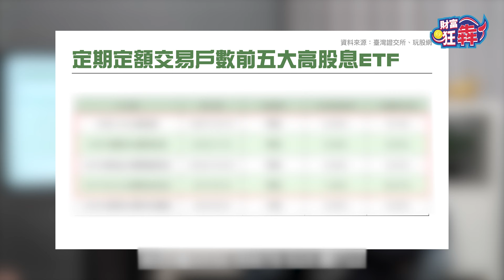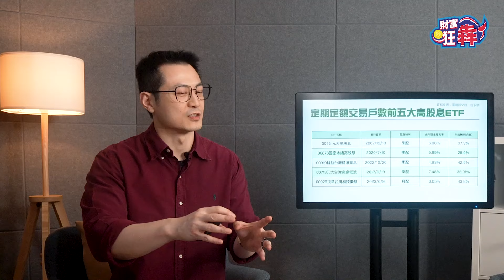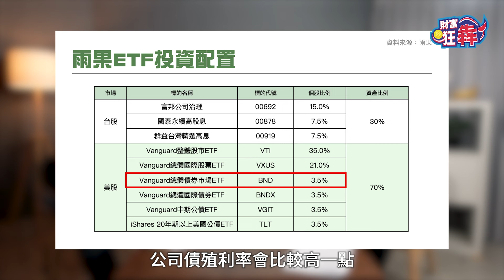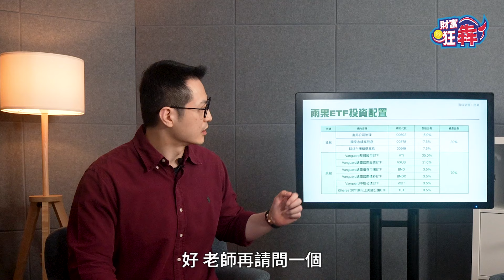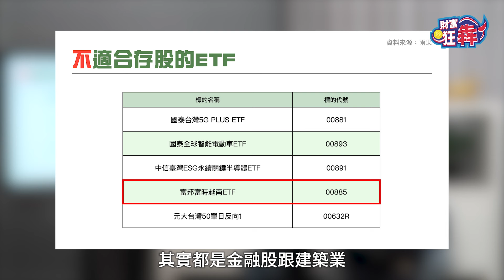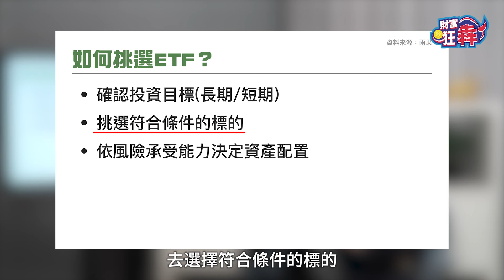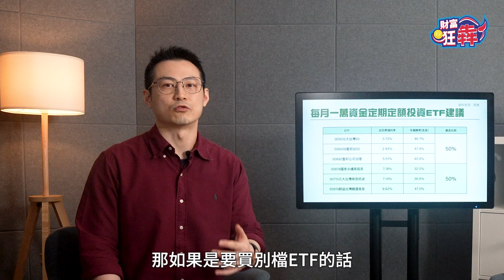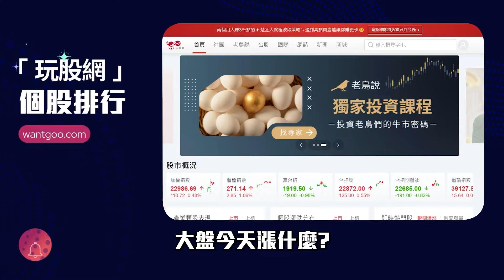2招股債配不盯盤 滾出年報酬10% 5年存千萬資產 ｜楚狂人 ft. 投資達人 雨果｜財富狂犇｜玩股網20240629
根據集保結算所的資料顯示，現在台股ETF受益人已經達到八百多萬人，ETF成為投資人最常運用的投資理財工具。今天節目很榮幸邀請到投資達人    雨果 ，來跟大家分享要他是如何利用ETF持續投資，創造被動收入，達到年化10%以上報酬率，而且在不知不覺就為自己存下千萬財富。

🎤 來賓： 投資達人 雨果

01:33 ETF規模持續增長 存股首選高股息ETF？！
03:02 最多人存的高股息ETF 都適合存股嗎？
05:34 靠這9檔ETF配置 5年滾出千萬資產
10:07 ETF投資再平衡 以「時間」為主「比例」為輔
16:36 今年績效好的ETF 並非檔檔都適合存股
19:08 這幾檔ETF績效贏過大盤 這樣佈局提高報酬率
21:52 近6成上班族用ETF理財 這樣搭配放大投資效益
24:09 專家公開 每月一萬元定期定額投資ETF組合
27:14 投資「永遠不回頭」 ETF漲多賣掉可以再買嗎？